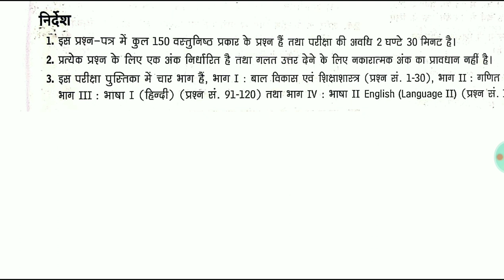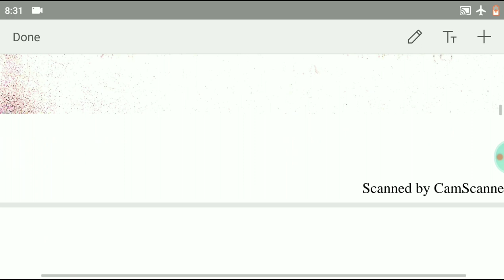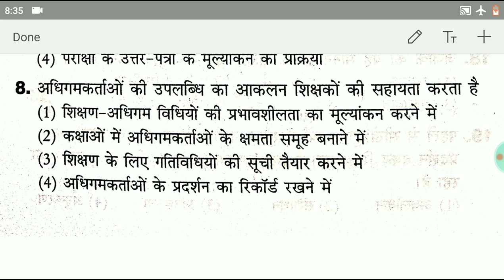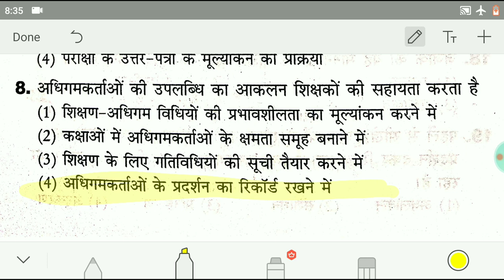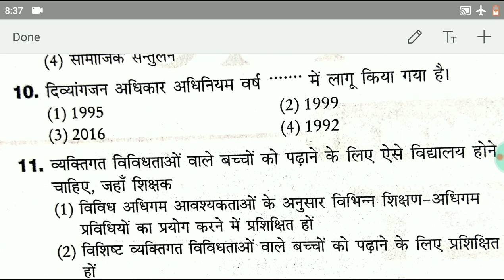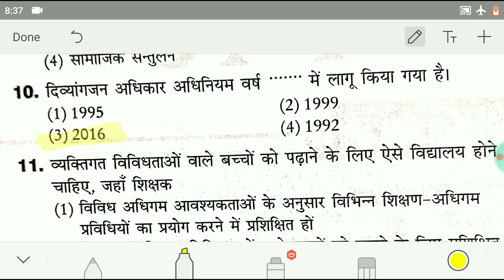Ctet child development and pedagogy